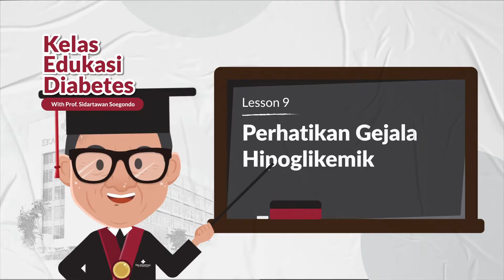Gejala dan Bahaya Hipoglikemia atau Kekurangan Gula Darah | Prof. Sidartawan Soegondo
Hipoglikemik merupakan kondisi saat gula darah dibawah batas normal. Kondisi ini lebih buruh daripada diabetes, karena dapat membuat pasien tidak sadarkan diri.
Simak gejala-gejalanya.
Prof. DR. Dr, Sidartawan Soegondo,Sp.PD-KEMD, FINASIM, FACE memiliki perhatian khusus pada diabetes. Dari menjadi tamu kehormatan berbagai acara bertema diabetes, mendirikan pusat perawatan diabetes hingga mendapatkan penghargaan Lifetime achievement award for Diabetes Care dari India.

Saat ini Prof Sidartawan bersama Eka Hospital berkomitmen untuk meningkatkan kualitas hidup para penderita serta orang yang beresiko terkena diabetes lewat Pusat Layanan Diabetes terlengkap di Indonesia yang dikenal sebagai Diabetes Connection and Care.